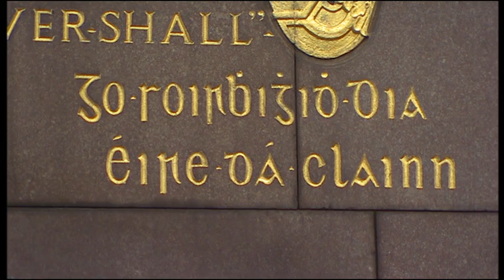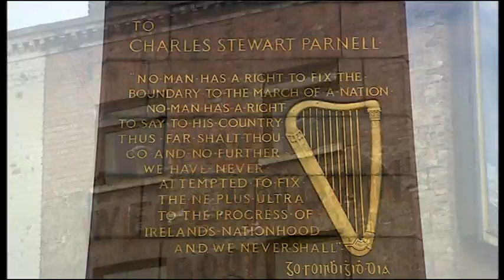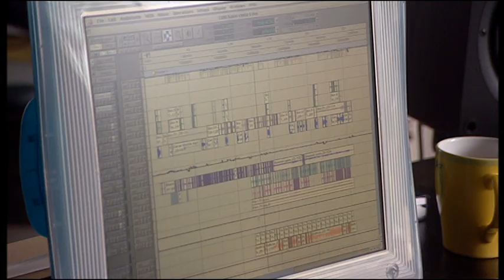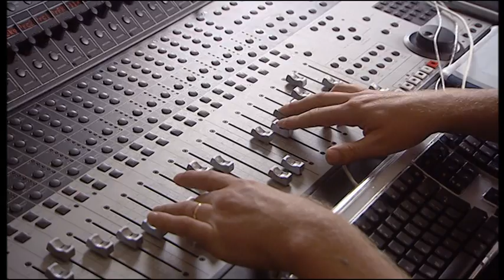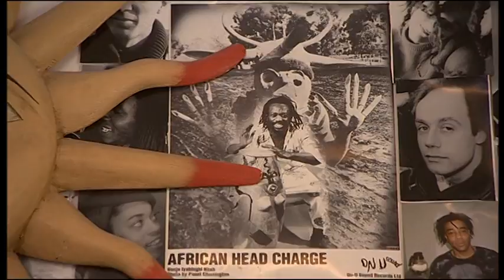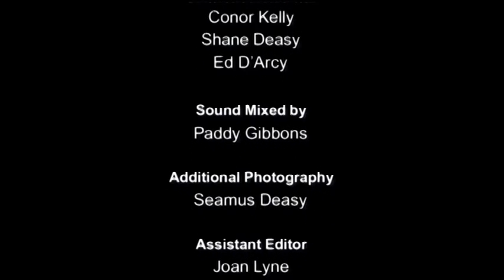Sinead O'Connor: The Song of Heart's Desire (Documentary)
Interviews and performance footage power this account of singer Sinead O'Connor's collaboration with folk acts and traditional Irish singers.